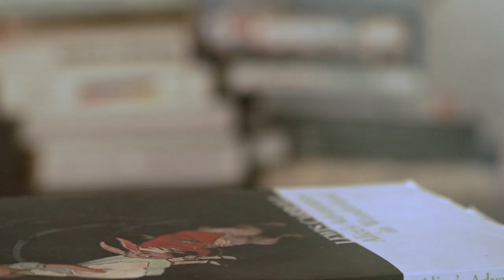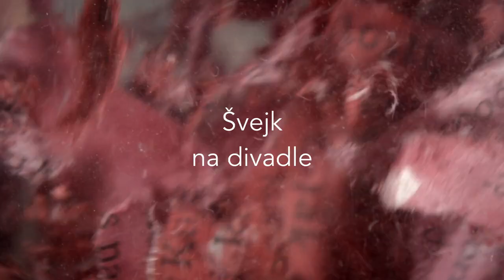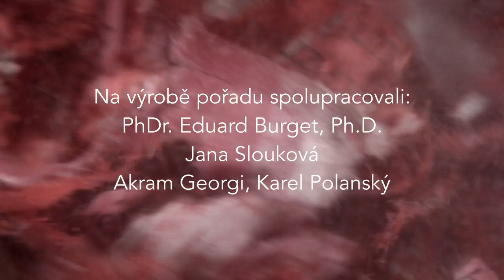NALEJVÁRNA: Odmaturuj z literatury - Jaroslav Hašek: Osudy dobrého vojáka Švejka za světové války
Nedokončený čtyřdílný román Jaroslava Haška Osudy dobrého vojáka Švejka za světové války, vydaný mezi lety 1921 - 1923, je nejpřekládanějším českým beletristickým dílem. Jak román vznikal, co z něj lze vyčíst o samotném Haškovi a jak rozumí Švejkovi Němci vysvětlují doktor Eduard Burget z Ústavu pro českou literaturu AV ČR a dramaturgyně Jana Slouková z Městských divadel pražských. Z prvního dílu Haškova díla čte a scénografii divadelního abstraktu připravil Akram Georgi.

Záštitu projektu poskytl Magistrát hl. města Prahy a Národní pedagogické muzeum a knihovna J. A. Komenského Podpořeno Státním fondem kultury.